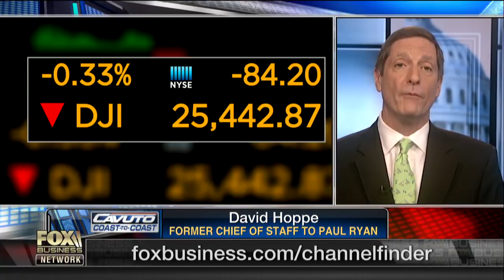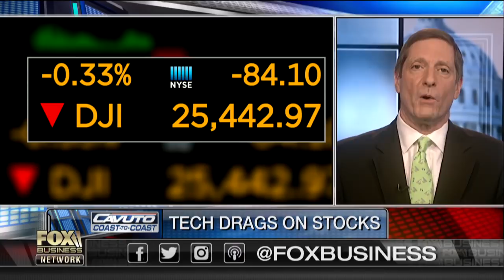Concerns tariffs could be a potential drag on the economy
Conservative commentator Kathy Barnette and former chief of staff to Paul Ryan David Hoppe on the state of the U.S. economy.